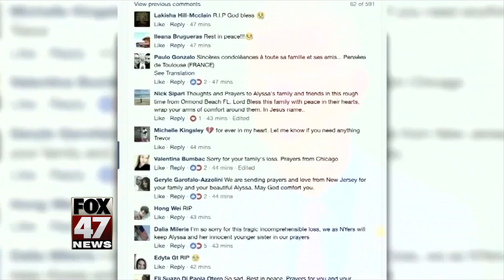Times Square crash victim was 18-year-old Michigan woman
Police say an 18-year-old woman killed by a car that plowed through pedestrians in Times Square was a tourist from Portage, Michigan. Alyssa Elsman died Thursday when a man drove his car down the sidewalk for three blocks into the heart of New York City's theater district.